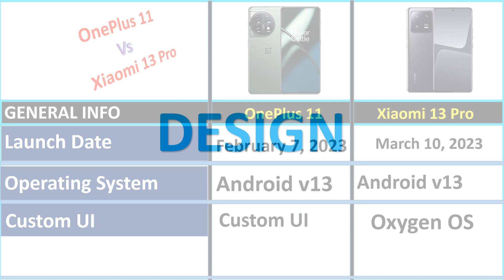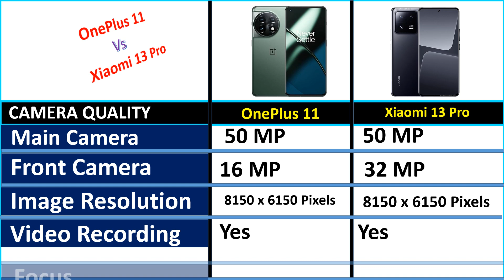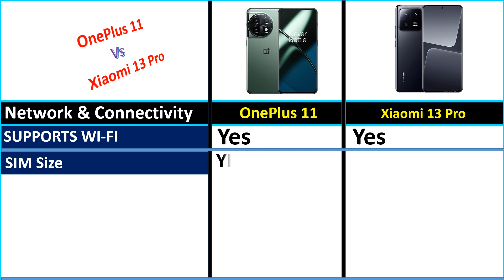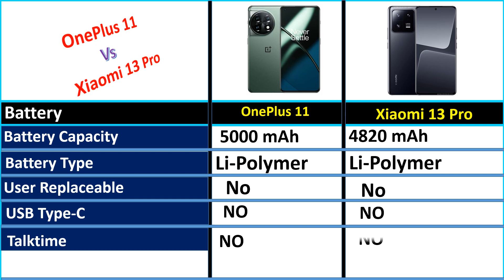OnePlus 11 vs Xiaomi 13 Pro - full comparison